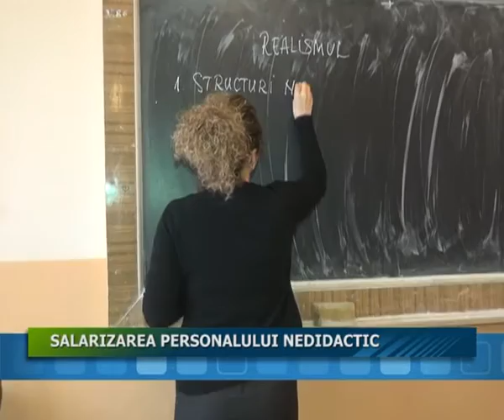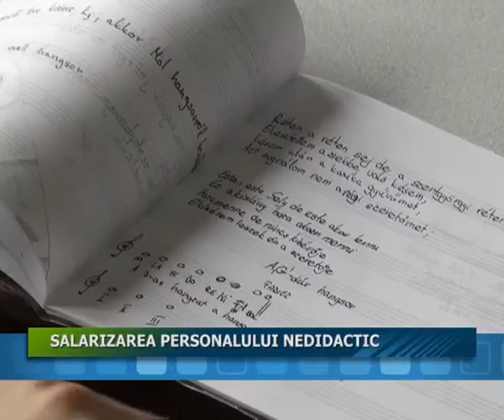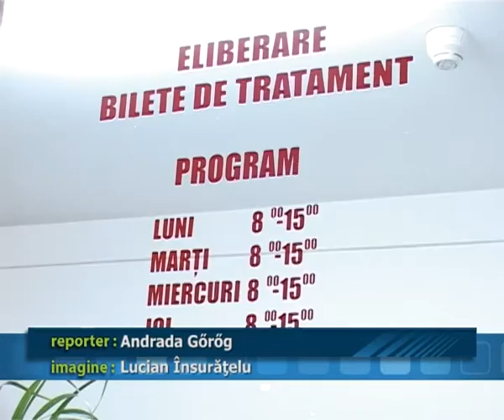23.02.2017 Jurnalul Stii TV